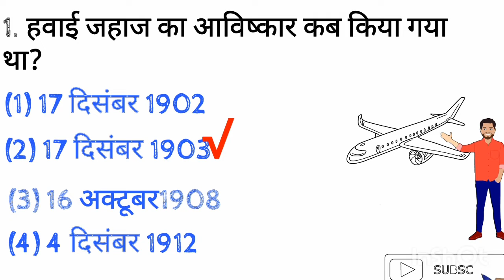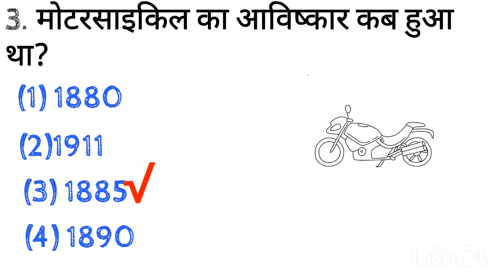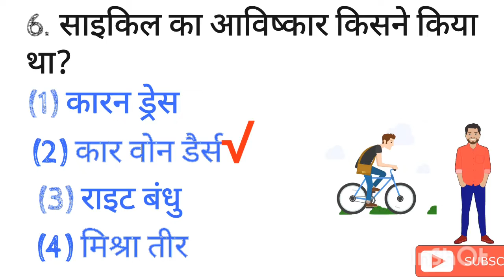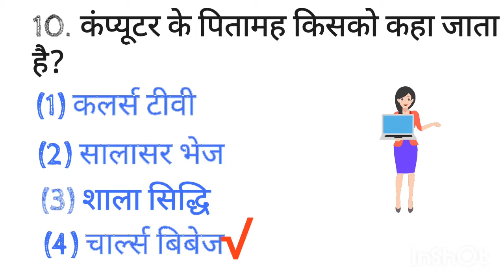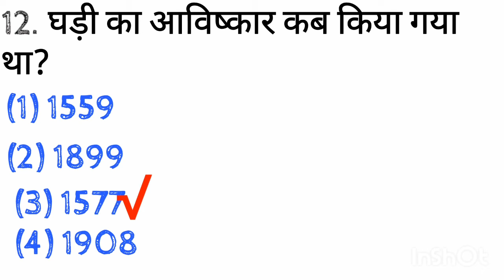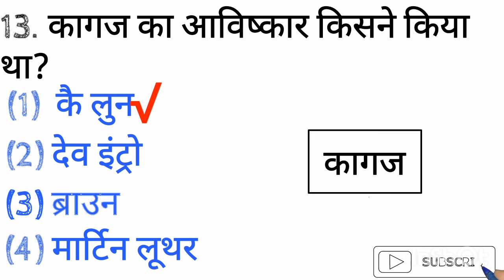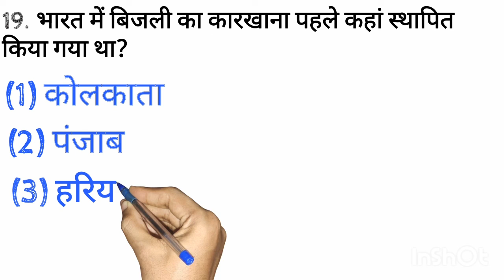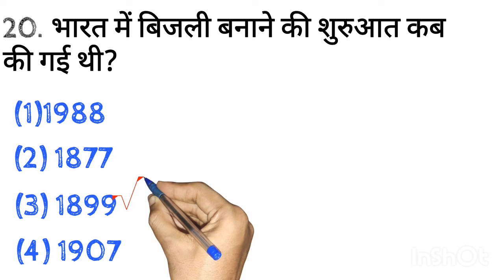Aeroplane ka aviskar kisne kiya/hawai jahaj ka aviskar kisne kiya helicopter ka aavishkaar/car a..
aaj ke video most important video🎥🎥 hai
aaj ke अविष्कार के रूप में बताया गया

namaskar dosto aaaj ham jane ge is jane ro morning me study video rileted deke

sanadar dhamaka

दिवस  जनवरी से दिसंबर तक याद करने की ट्रिक

और वीडियो देखना है तो वीडियो वह मैं इसी के डिस्क्रिप्शन में मैंने चैनल लिंक डाल दी है उस पर क्लिक करके इसलिए इस चैनल के सारे वीडियो आप देख सकते हैं

join kare telegram chennal🔗🔗इस चैनल पर आपको  मैथ कि यह वीडियो मिलेंगे म मैथ सूत्र सहित math ke video is telegram chanal pr 🙏🙏🙏